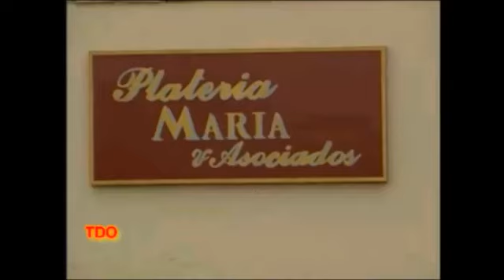A madrasta capitulo 73 parte 1/2